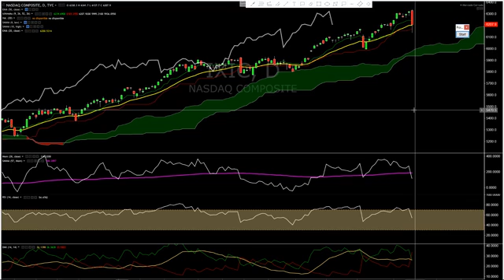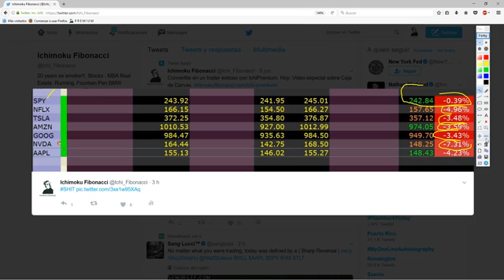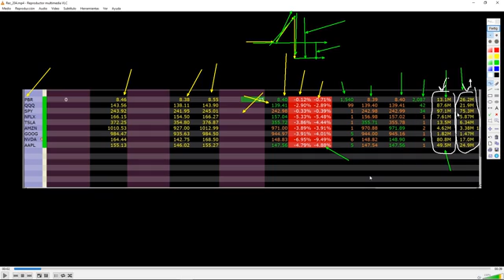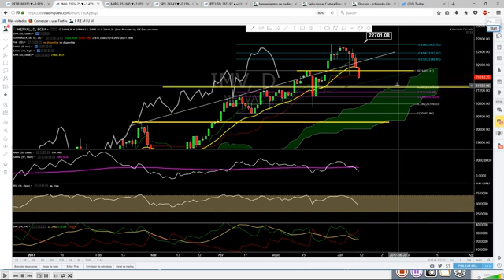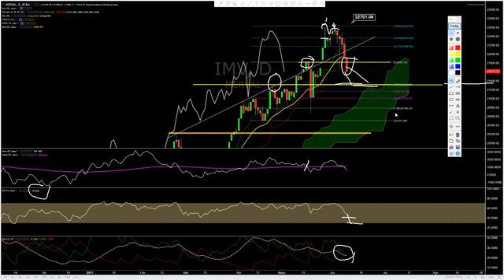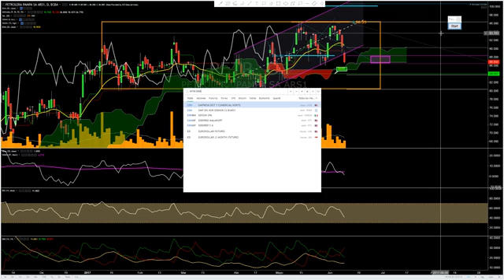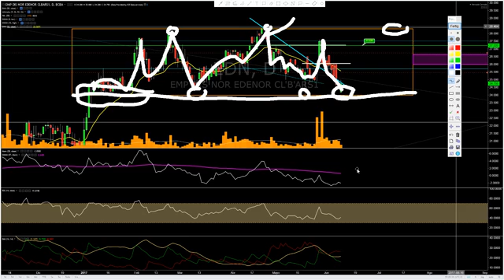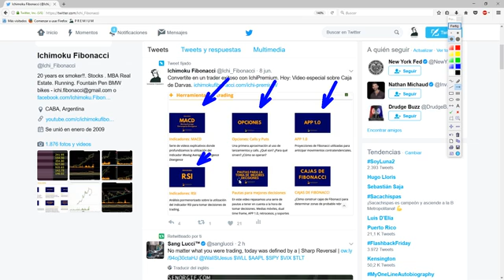EL MERVAL TIÑE TODO DE ROJO | NASDAQ MERVAL $MIRG $BOLDT $EDN | La Vela del Viernes